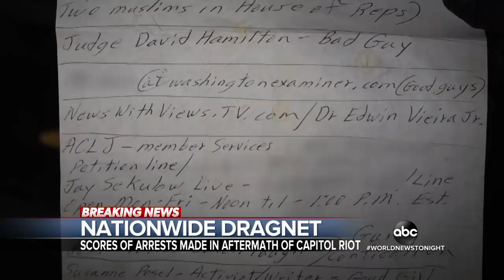More arrests made in connection to Capitol siege | WNT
In the case against Lonnie Coffman, authorities seized multiple firearms, a crossbow and homemade Molotov cocktails from his truck. More rioters were arrested across the country.